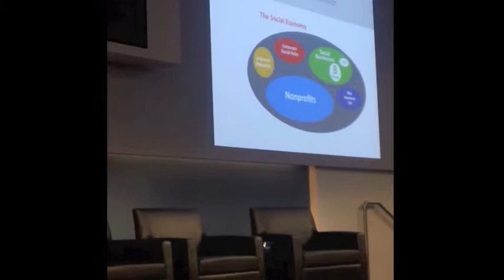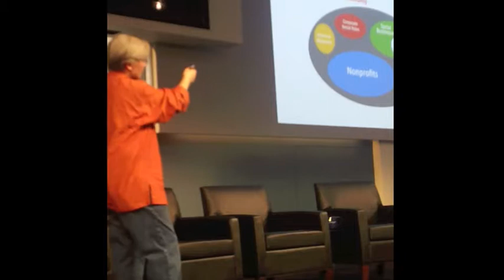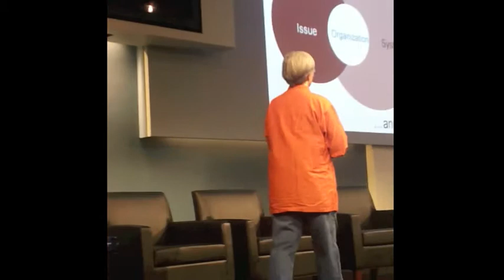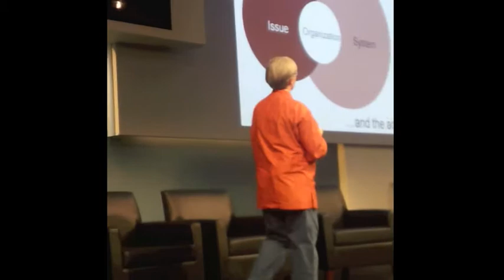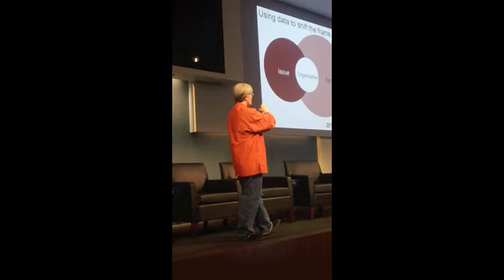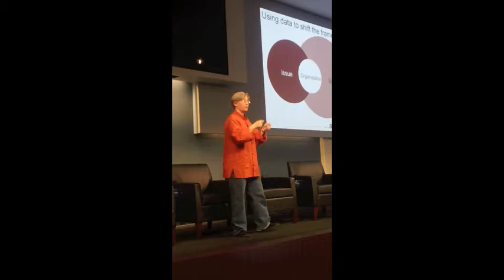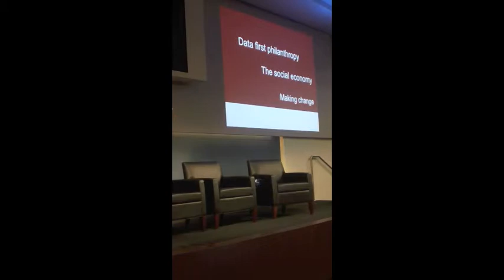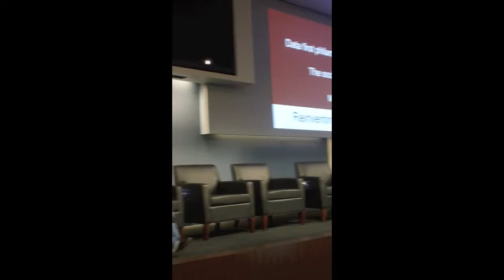Full Circle Fund: 2013 Kick Off - Lucy Bernholz Keynote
Nearly 200 members and guests came to Schwab Center on January 30th for Full Circle Fund's 2013 Kick Off Event. The crowd enjoyed networking and learning more about our work in the community as we laid the foundation for our grantmaking in 2013. Our keynote was philanthropy expert Lucy Bernholz, Ph.D., who discussed her annual industry forecast - Philanthropy and the New Social Economy: Blueprint 2013 - (released January 7th). The night also featured TED-style talks from our Education Speaker Jeff Camp, and Global Economic Opportunity speaker Jocelyn Wyatt, Co-Lead and Executive Director of IDEO.org, and Hal Harvey, CEO of Energy Innovation: Policy and Technology LLC.